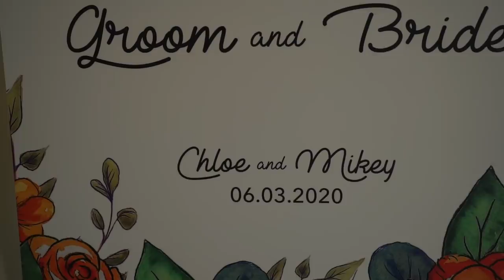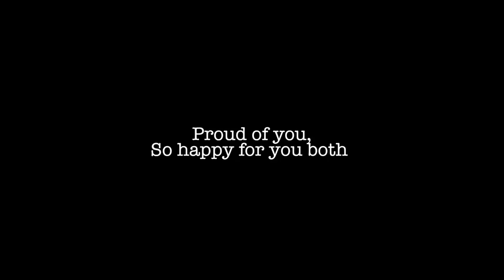The BIG DAY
Big Day